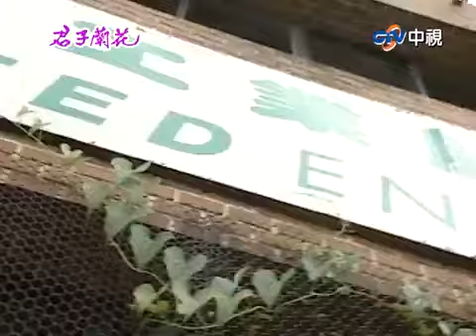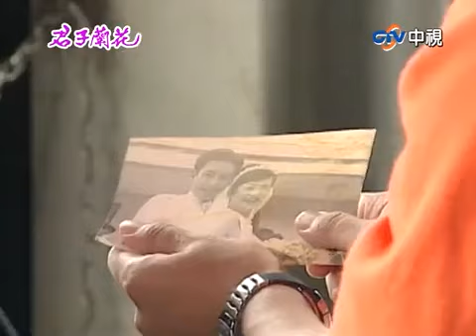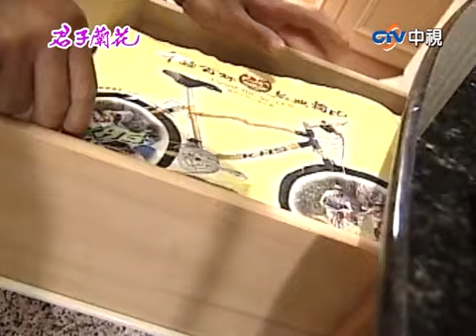弘翔遇陌生人驚覺與照片相似 添財巧遇伯群想起過往怨恨【君子蘭花 精華版】EP9-4 涂善妮 楊慶煌 孫鵬 江宏恩 崔佩儀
01:34 弘翔遇陌生人驚覺與照片相似
07:44 添財巧遇伯群一家
14:42 弘翔再見欣欣
20:05 添財怨恨文雄